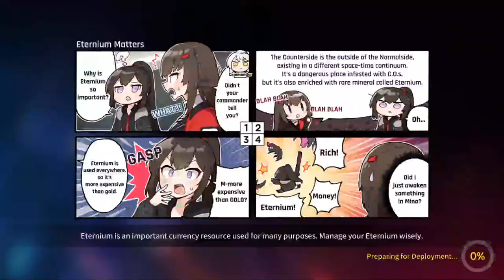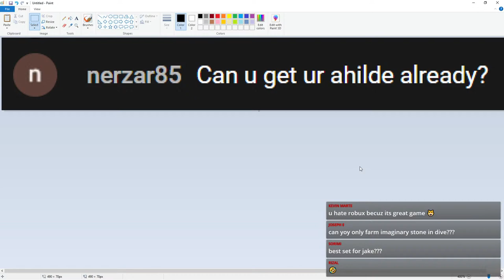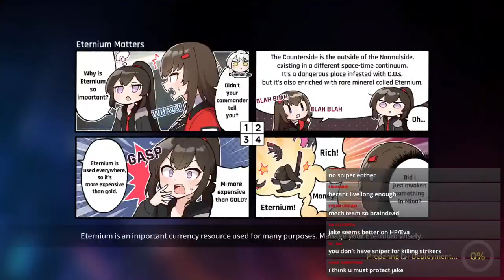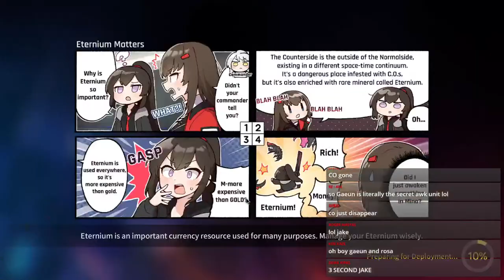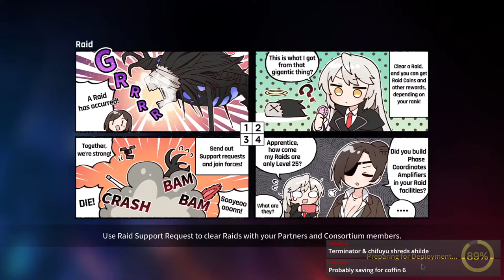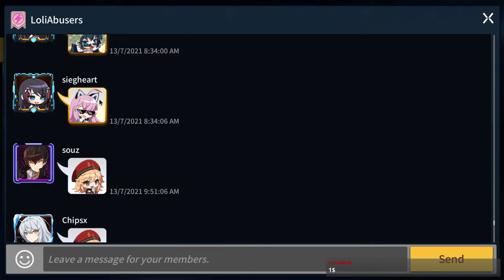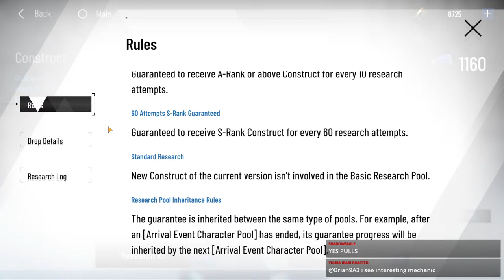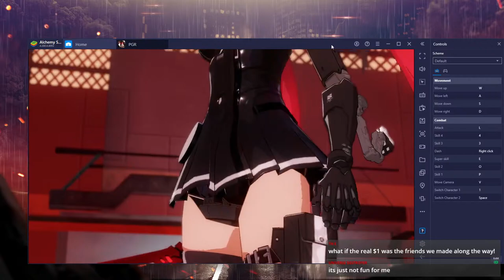JOHN MASON ALL THE WAY! (COUNTER:SIDE) PGR AFTER! | Livestream